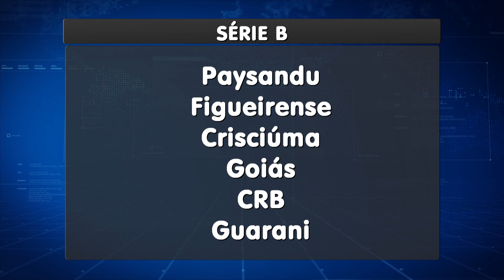(EDIÇÃO 04/12) - Confira os gols do fim de semana